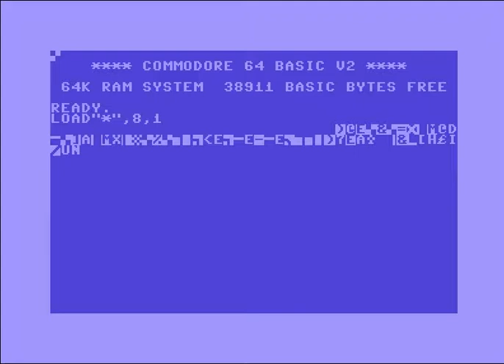west bank music spc fcs ! Commodore 64 (C64)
West Bank Music By Speedcracker Crew for  Fantasy Cracking Service (FCS)  ! Commodore 64 (C64)